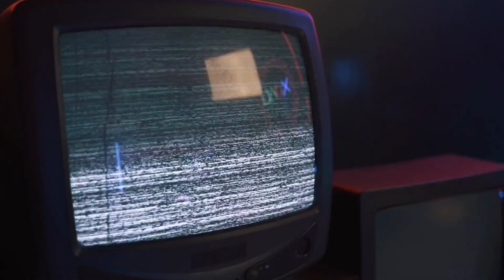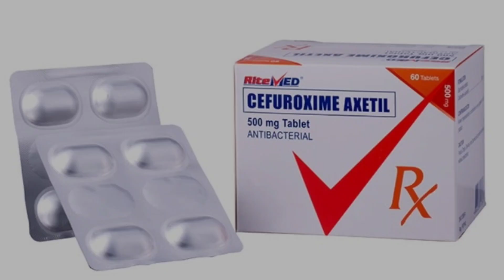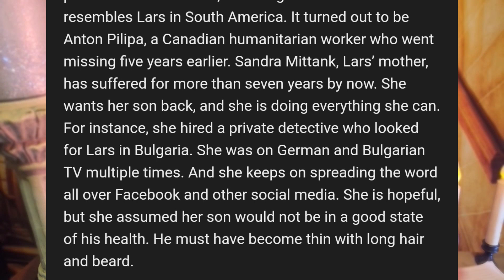MAN ON SURVEILLANCE RUNNING INTO WOODS is MISSING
Copyright Pictures and videos
Pexels.com

ank-disappearance/

All my videos are based on materials from researched websites compiled into one.